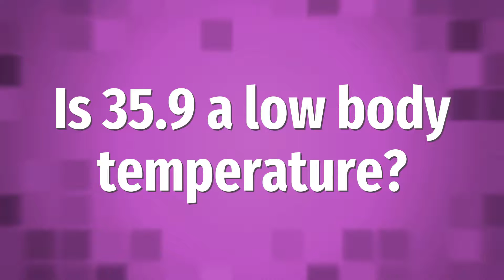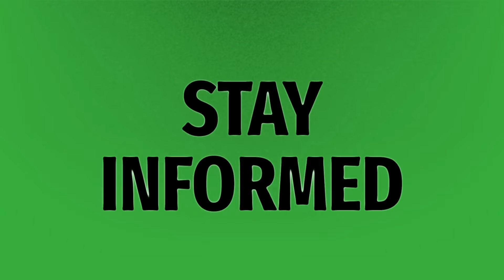Is 35.9 a low body temperature?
Low Body Temperature • Is 35.9 a low body temperature?